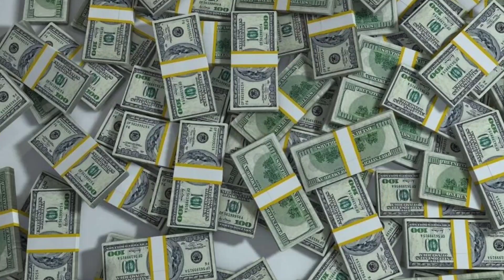दो दिन में दो झटके, स्पेस के बाद UAE में इंडिया रॉक्स; PM मोदी के दौरे से सदमे में शहबाज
दो दिन में दो झटके, स्पेस के बाद UAE में इंडिया रॉक्स; PM मोदी के दौरे से सदमे में शहबाजदो दिन में दो झटके, स्पेस के बाद UAE में इंडिया रॉक्स; PM मोदी के दौरे से सदमे में शहबाज
PM UAE VIST
Modi UAE vist